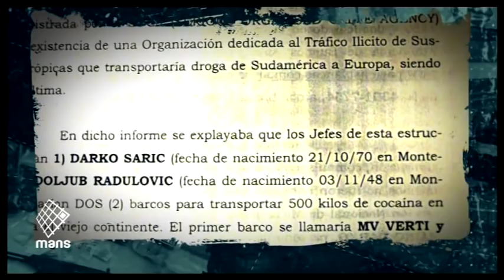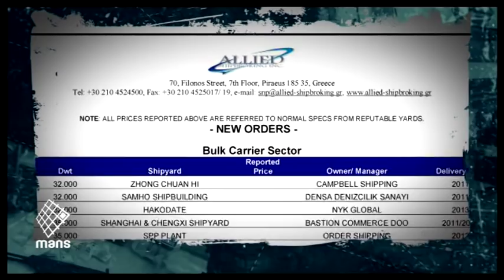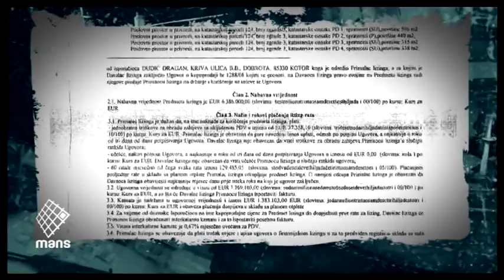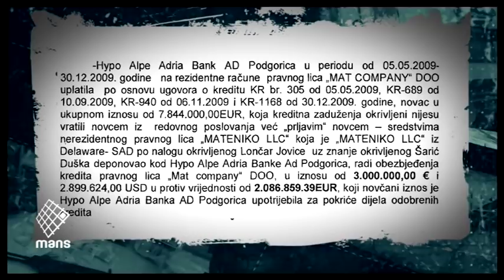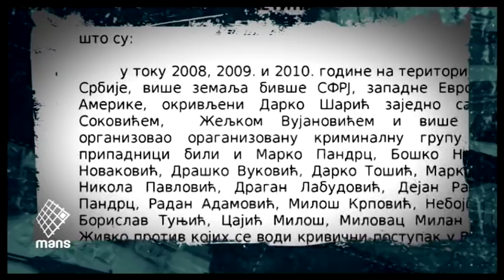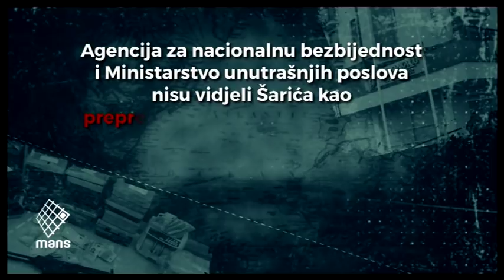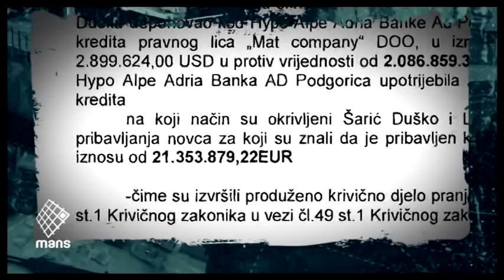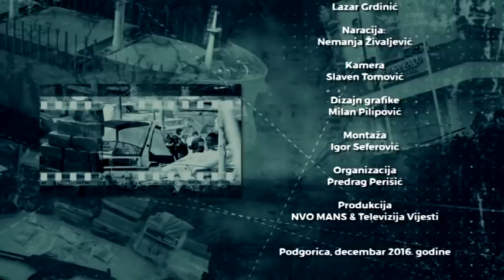Šarić, kokain i Crna Gora: PREĆUTANA PRIČA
Istraživački centar MANS-a vam donosi priču o poslovima kokainskog kartela Darka Šarića u Crnoj Gori.

Saznaćete kako se u Crnoj Gori razvijala imperija pokojnog Dragana Dudića Frica, Šarićevog bliskog saradnika koji je optužen da je finansirao i pružao logističku podršku u transportu kokaina.

MANS razotkriva puteve i pranje novca u domaćim bankama, kao i posebne veze Šarića sa Prvom bankom u vlasništvu Aca Đukanovića, brata dugogodišnjeg crnogorskog premijera.

U priči se detaljno prikazuju veze kartela sa vrhom vlasti i postupanje institucija koje istrajno prave greške u korist Šarića i njegovih saradnika.